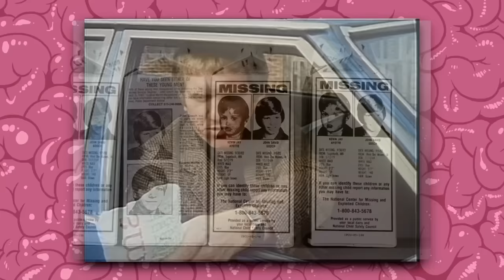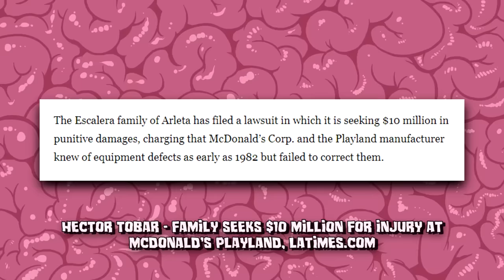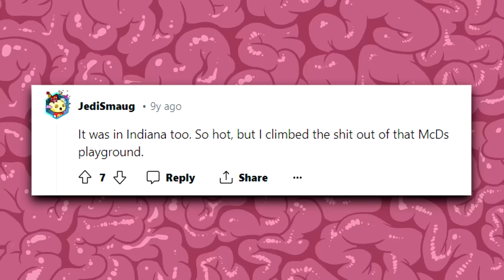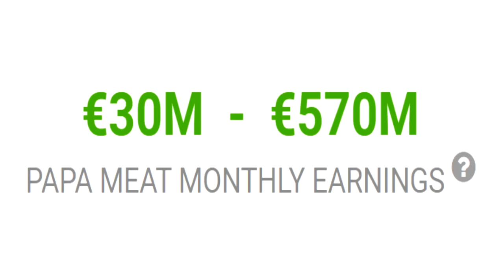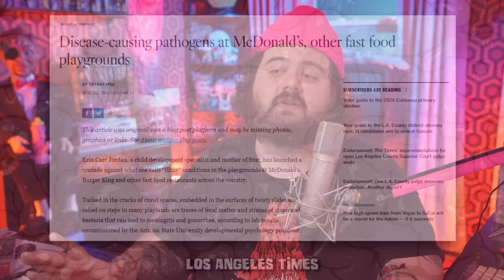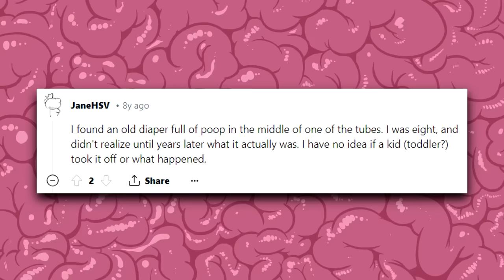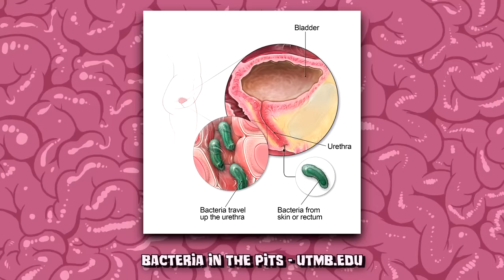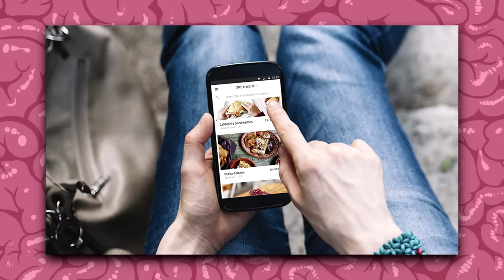The Horrors Of McDonalds Playplace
Research - Mika Rose